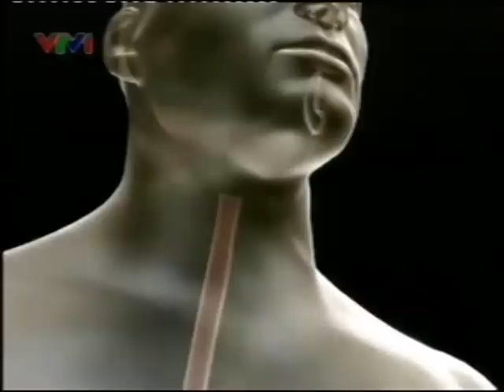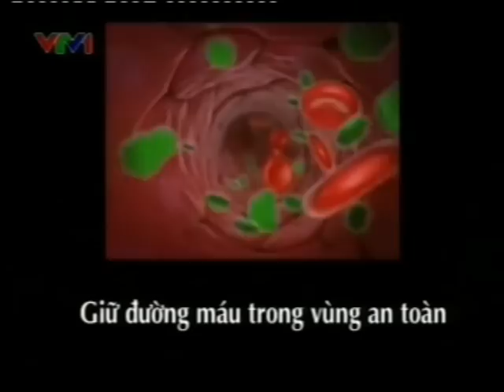Thực đơn ăn Tết cho người mắc bệnh tiểu đường